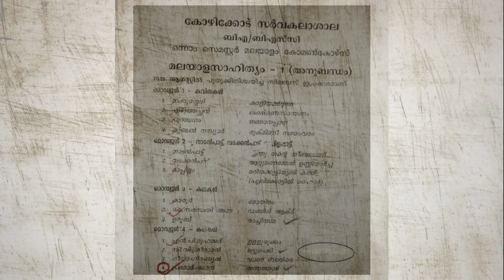Rachiyamaa 1st sem(Cherukadha) MALAYALASAHITHYAM BA/BSC Calicut University (Uroob-P.C.Kutti krshnan)